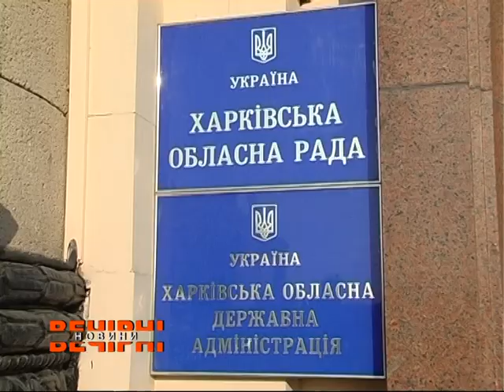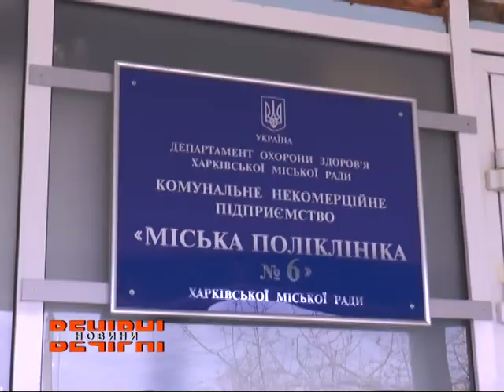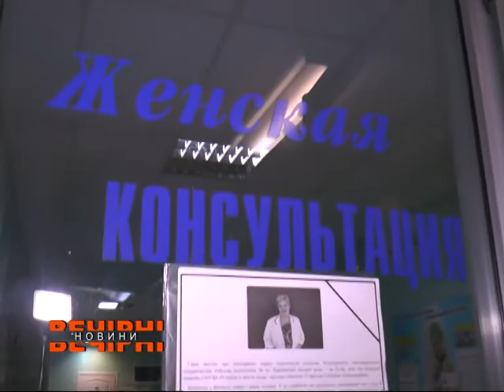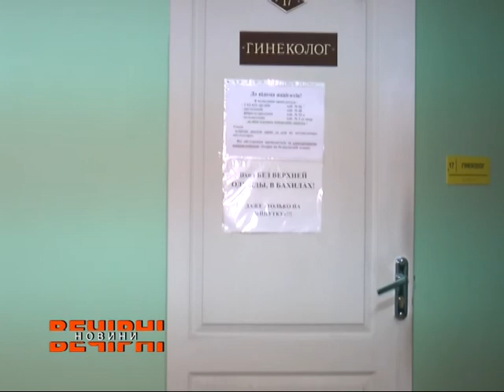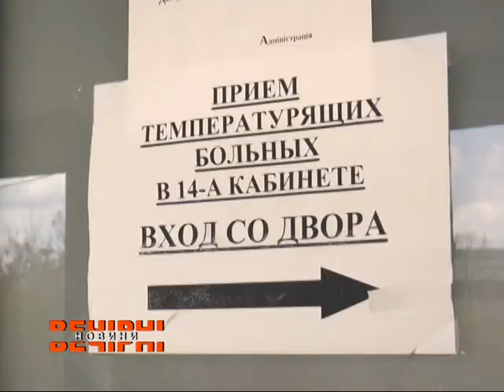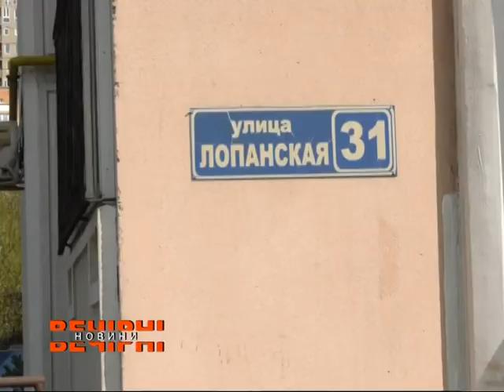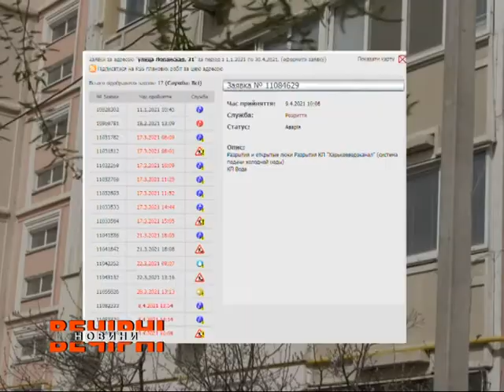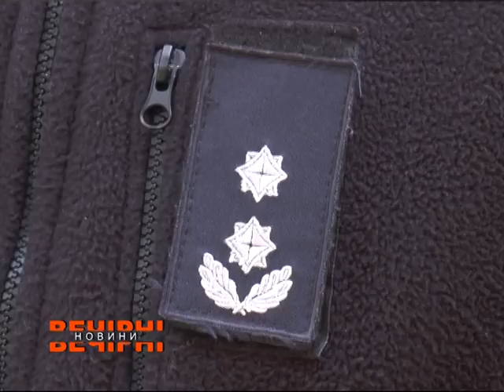ВЕЧІРНІ НОВИНИ (ефір від 30.04.2021)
- Другий день поспіль Харківщина лідирує за показниками захворюваності на Ковід
- В шостій поліклініці, що на Салтівці, хворі на Ковід проходять повз гінекологічне відділення
- Харків'яни скаржаться на жахливий стан доріг місті
- На Харківщині продовжується нещадна вирубка дерев
- У Харківській області призовуть офіцерів запасу